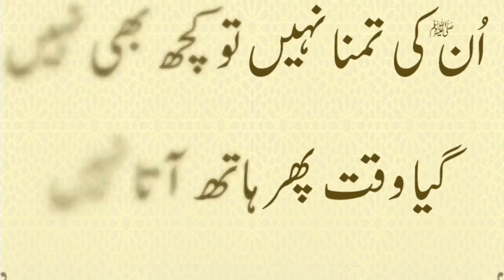AQA G (sal lal lahu alaihi wasallam) kay kamalat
Idreesia Naat & Taleem Sharif
Silsila Ameenia
idreesia naat
idreesia Taleem
Idreesia Naat
Taleem Shareef
silsila idreesia ki taleem sharif
idreesia mehfil multan shareef
idreesia 381Multan
Idreesia New taleem sharif
Idreesia naat status
al Mohtaram sheikh sab ki taleem sharif
sheikh sab ki new taleem sharif
Idreesia Ahem Taleem Shareef
Idreesia Wazaif Durood Shareef Namaz Islam Sacha Deen
Multan Shareef 381
taleem sharif darood shareef
Idreesia Naat & Taleemat
Silsilae Muhammadia Ameenia Idreesia Zaroori Taleem Shareef
Shaikh Sahab Multan Shareef 381 Taleem Shaikh Ameen Sb Multan Bayan